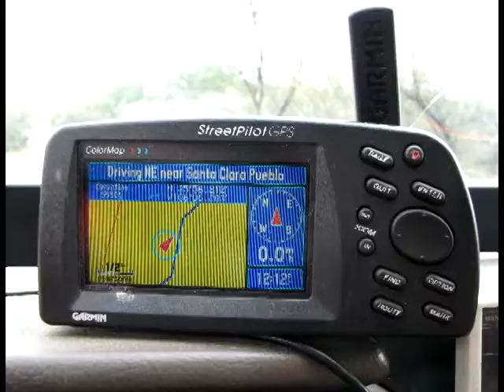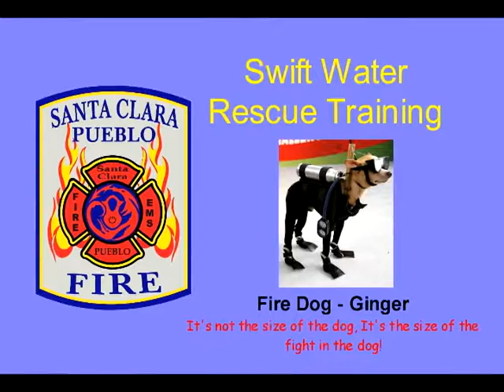Emergency Water Rescue Training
Basic water rescue training operations for emergency responders using the Rio Grande River in northern New Mexico.